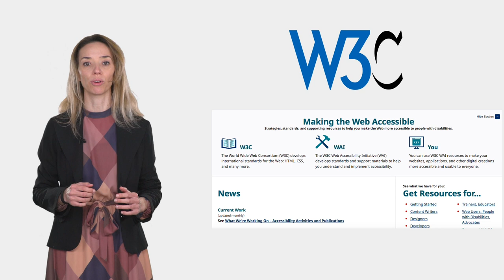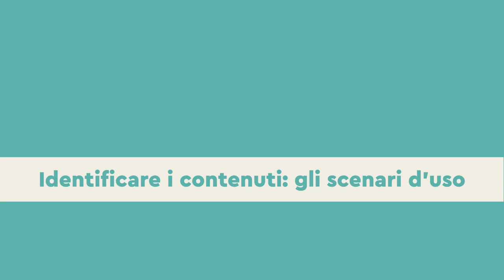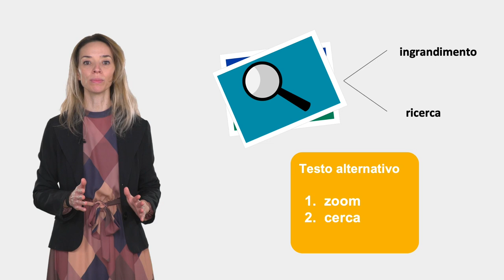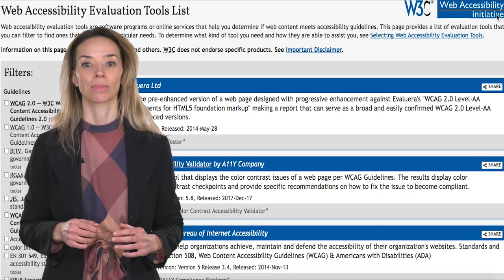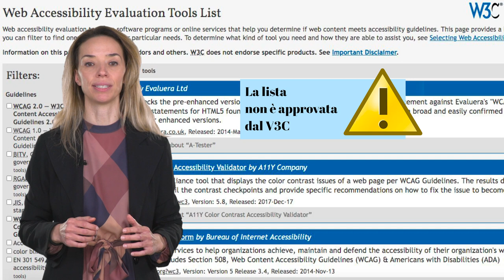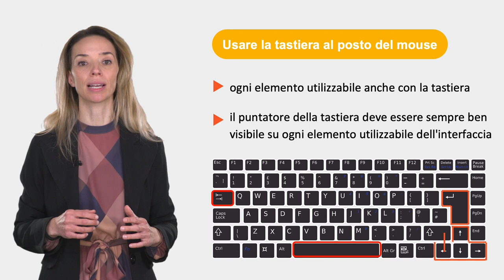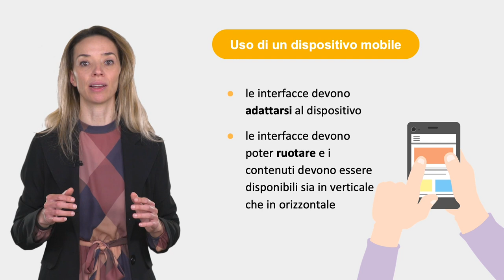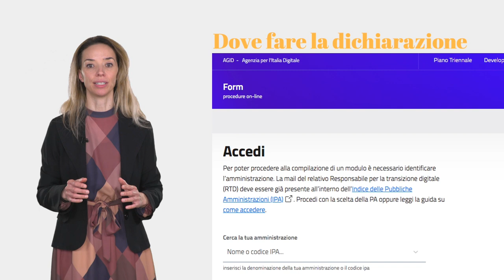La verifica dell'accessibilità dei servizi digitali